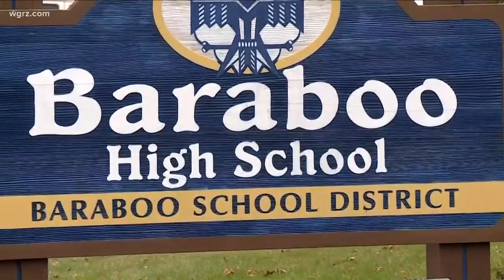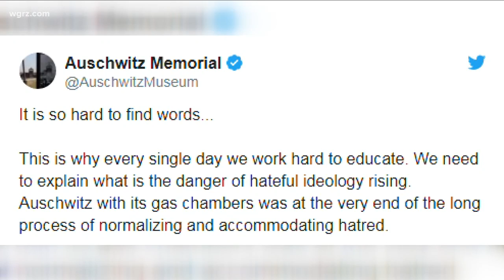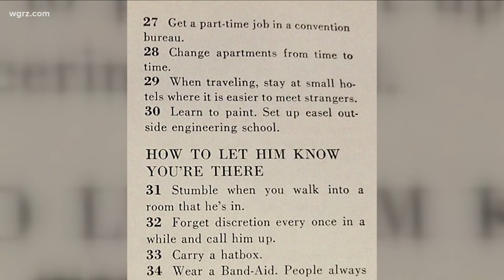Viral prom photo shows apparent group Nazi salute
What should the school do now? Plus, GQ cover photo controversy and a vintage magazine article with some interesting advice.